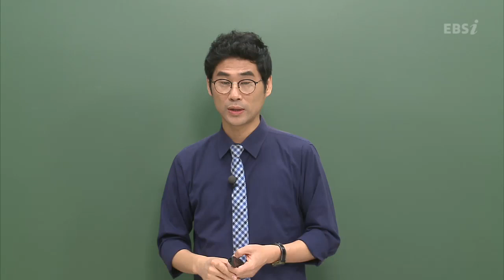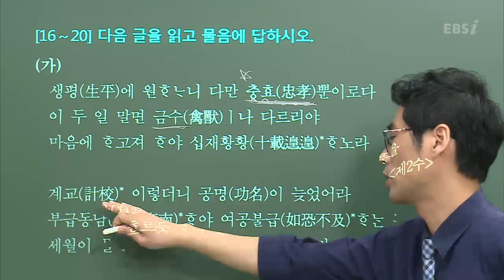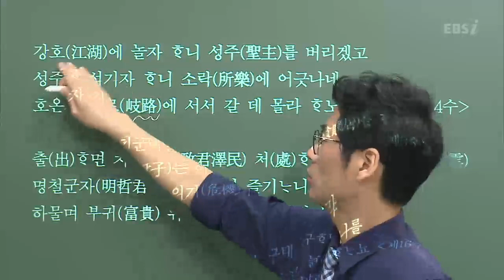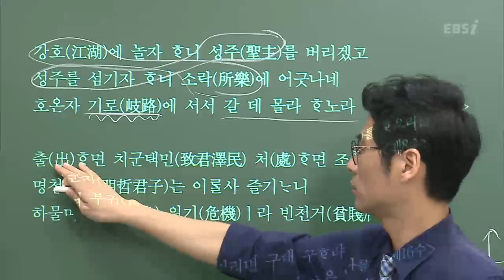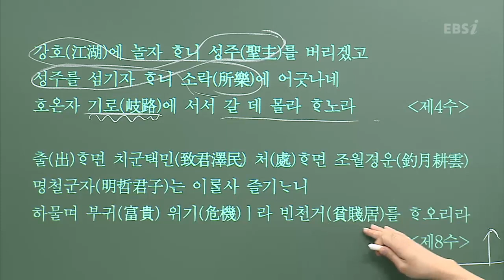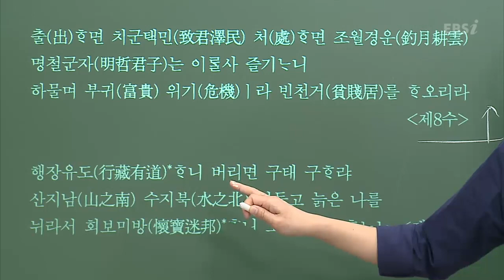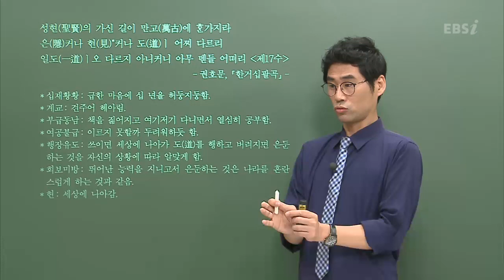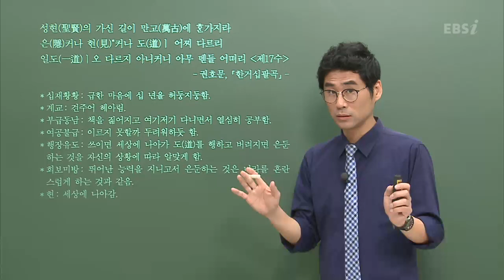[고3] 2018년 9월 모의평가 국어 16번, 17번, 18번, 19번, 20번 지문 해설 | 문제풀이, 모의고사, 학력평가, 기출문제 | EBSi 고교기출의모든것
지난 해 오답률 TOP5! 문항과 추가 설명을 보실 분은 아래 링크로 접속해서 확인하세요.
9월 모의고사, 오답률 TOP5에 도전!

학력평가, 모의고사, 수능! 기출문제로 접근하자
시험이 다가올 때, 꼭 필요한 기출 문제와 해설 강의를 전해드려요!